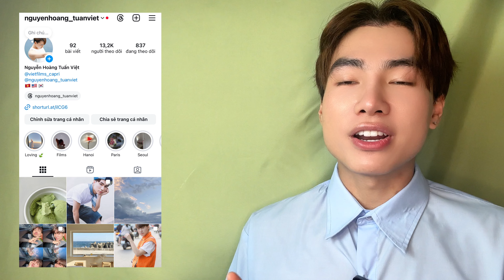Học Tiếng Anh cùng Việt: 6 mẹo Học Từ Vựng Thụ Động Siêu Dễ Nhớ